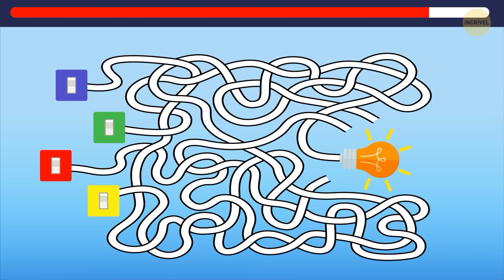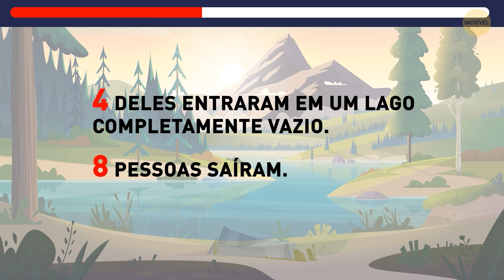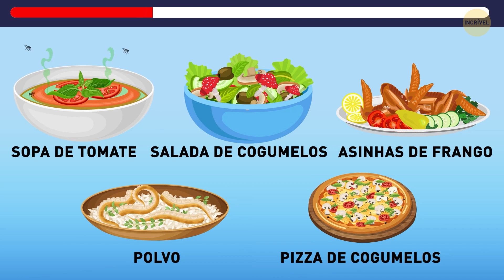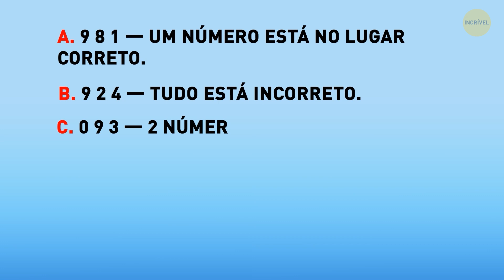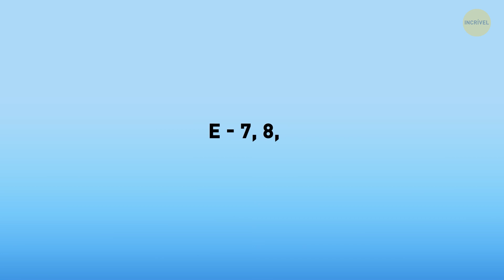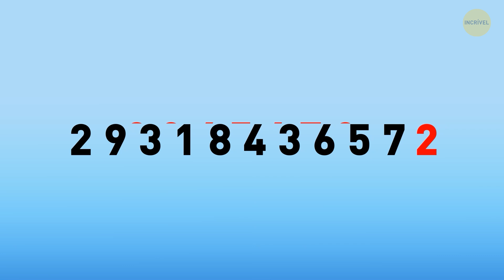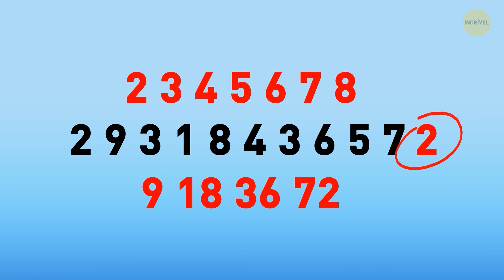19 ENIGMAS QUE VÃO DEIXAR VOCÊ ARREPIADO ATÉ ENCONTRAR A RESPOSTA